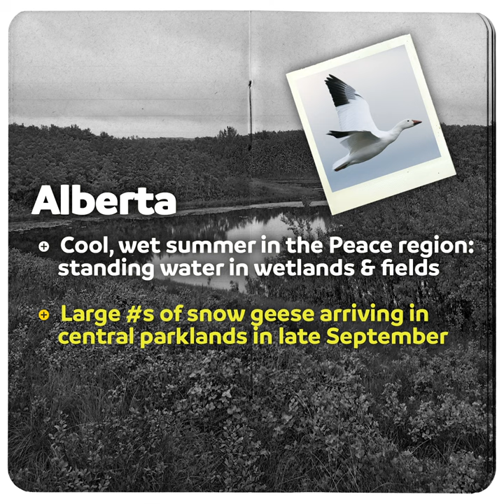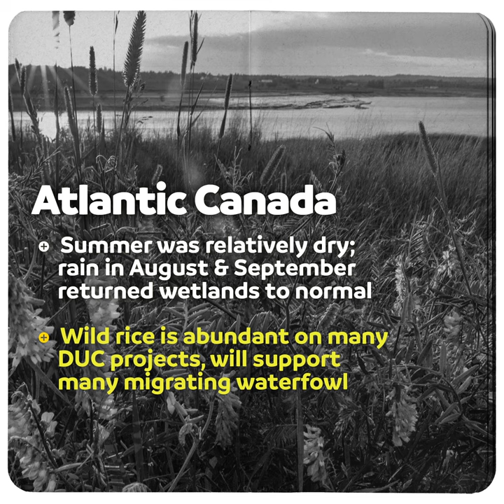DUC Fall Habitat Report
Water returned to the west, and conditions started to normalize in the east. Get the inside scoop from our field reporters on what September habitat conditions looked like for our ducks and geese in advance of their fall flights.